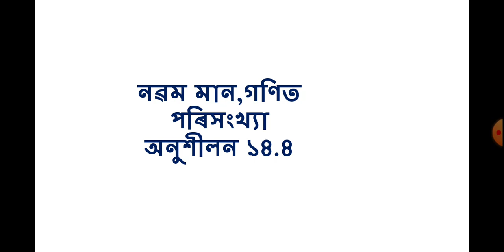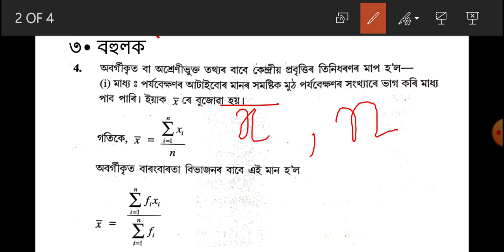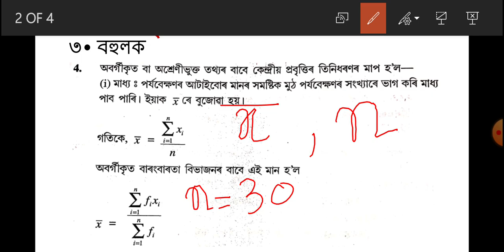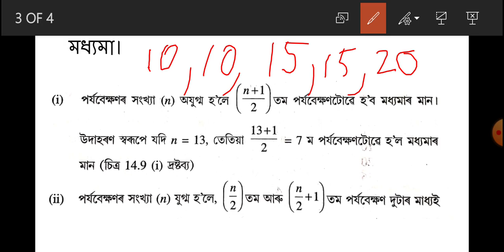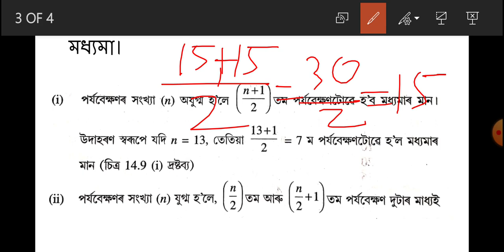Class 9 maths //assamese medium// chapter 14 //Statistics//Exercise 14.4